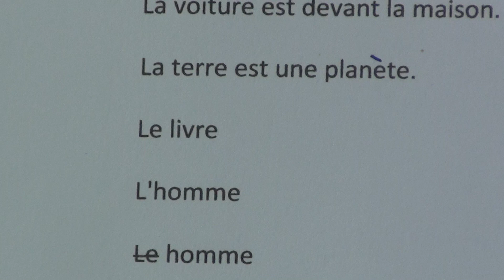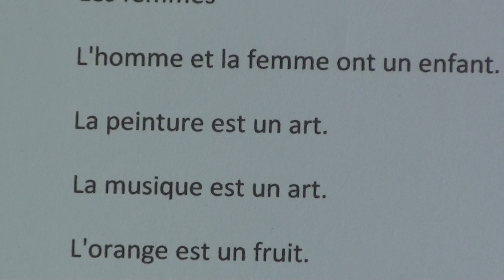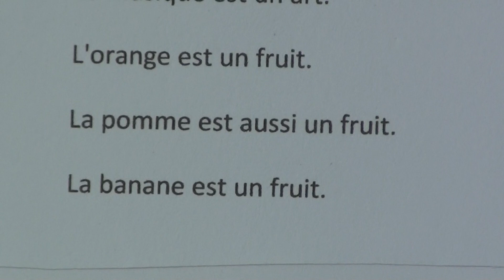Learn French through Hindi lesson.25 फ्रेंच सीखें.25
Learn French through Hindi series of lessons are produced by Nihal Uddin Usmani of Orient Language Lab, F-145, South City, Lucknow-226025, India. Your comments will help us improve the lessons.